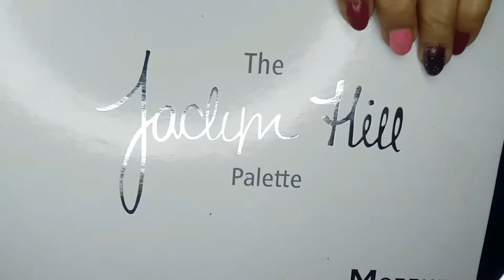Blue and Black dramatic eye makeup tutorial ||black and blue smokey eye tutorial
blackand bluer smokey makeup

is related to MAKEUP AND STYLE ,this video is

himalaya face mositurizer
stay quirky primer
 olivia foundation
stay quirky concealer
 bella boste compat
 jackline hill eye shadow pallate
 sivanna shimmer brick
 maybelline super black kajal
essence mascara
insight lipstick

BROTHER CHANNEL LINK.

Telegram Fashion Ornate

ABOUT ME.
Hey, my name is Geetanjali, welcome to  our youtube channel FASHION Ornate, i am beauty and lifestyle vlogger from uttar pradesh,INDIA.and i first started my journey on social media on august 2017 with some nailart video because i love nailart after that in nov 2017 i stated makeup videos...now primarily make videos on beauty, style,travelvlog,nailart,some diy,skin care, haircare, and much more  and i am very active on  other sites like tiktok and

COPYRIGHT.
All the content of this channel is made by channel owner geetanjali(Fashion Ornate) do not use copy of or use any content (paid or unpaid), without permission email is also given

Love
Geetanjali